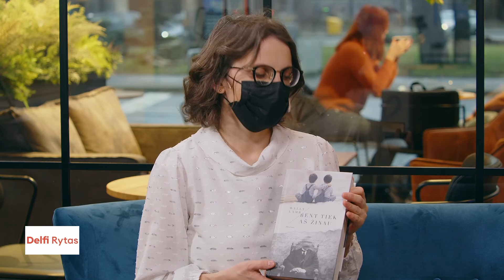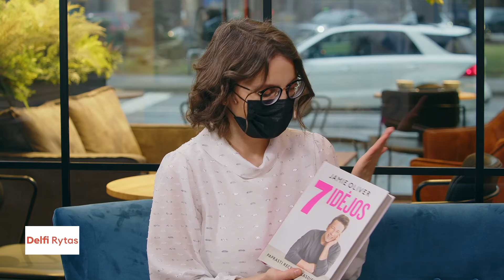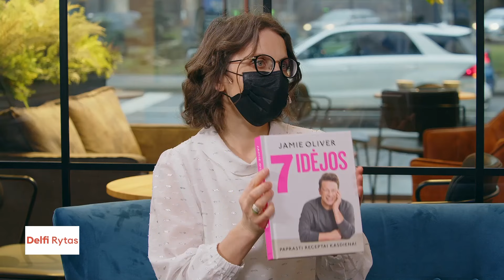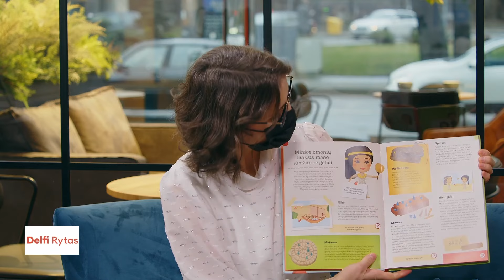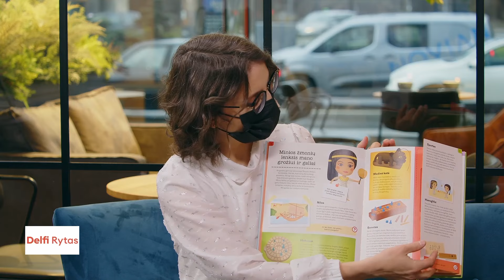KALĖDINIŲ SKAITINIŲ IDĖJOS | Alma littera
Kalėdos – ne už kalnų, o „Knygų klubo“ rubrikos studijoje – visas kalnas rekomenduojamų skaitinių šventėms. 🎄 Jei dar nespėjote išrinkti dovanos kolegoms, bičiuliams ar mažiesiems knygelių mylėtojams, knygų ekspertės Vitalijos Maksvytės parengta literatūros apžvalga išties pravers! 🦌